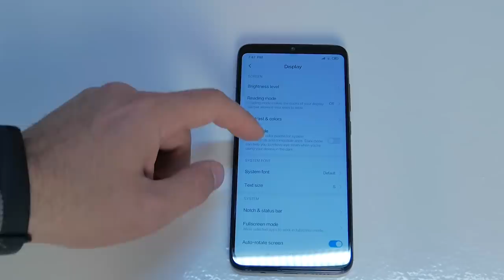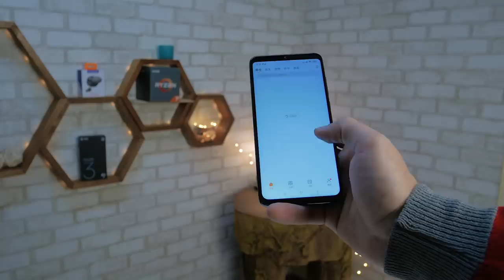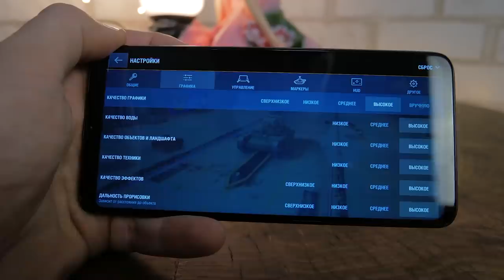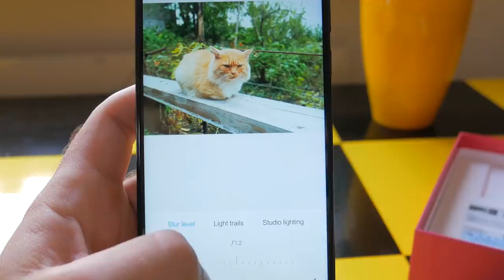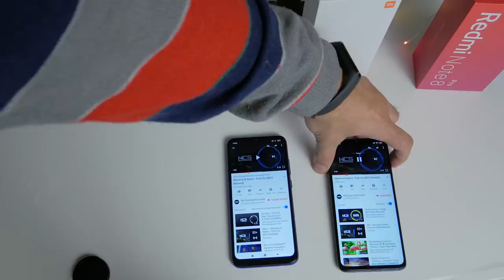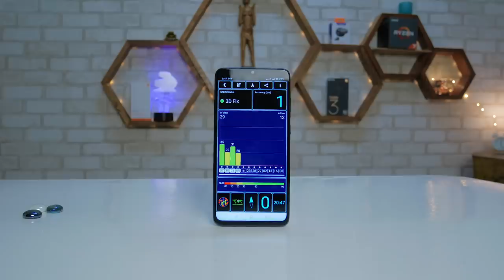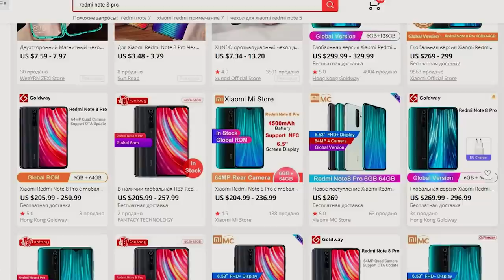Redmi Note 8 Pro - БРАТЬ ТОЛЬКО ПОСЛЕ ПРОСМОТРА! Есть грешки. ОБЗОР.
СОТРУДНИЧЕСТВО (COOPERATION):
ПОПИШИСЬ!